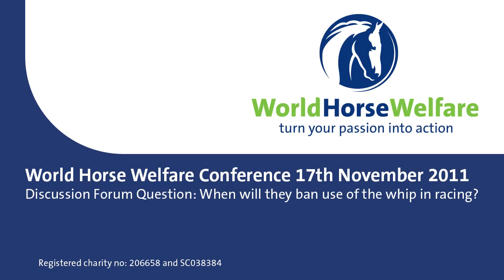When will they ban the use of the whip in racing?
Discussion Forum Panelists Sir Mark Prescott and HRH The Princess Royal discuss the BHA's recent whip rule changes at the Annual World Horse Welfare Conference which was held at the Royal Geographical Society on 17th November 2011.